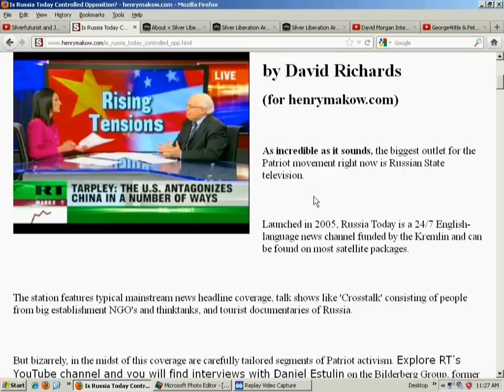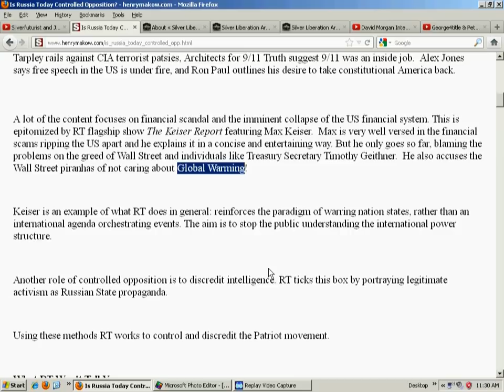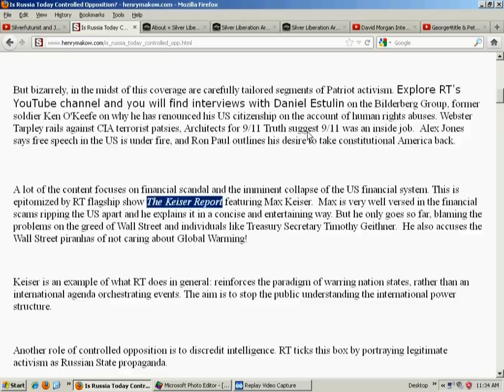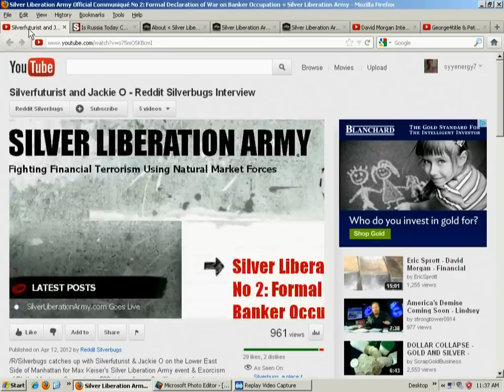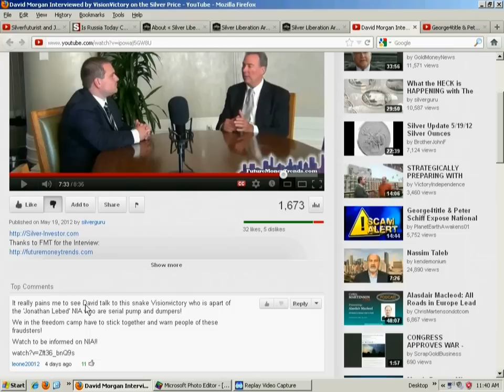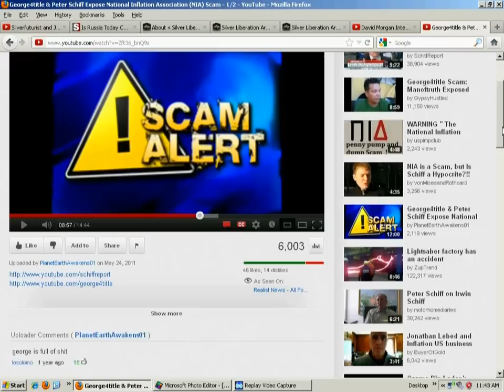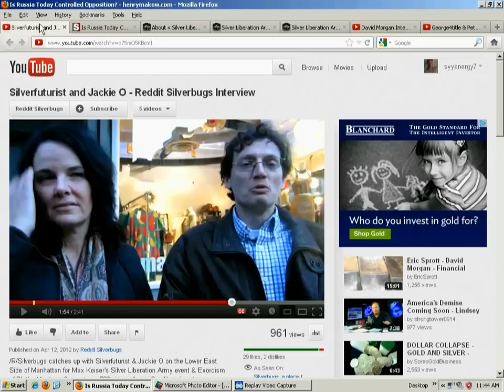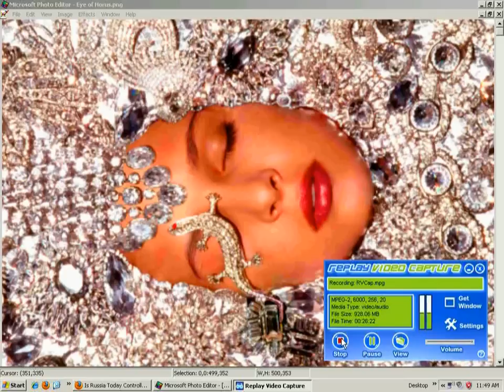Silver Suspicions.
I examine closely a few events that took place within the silver community in 2011.